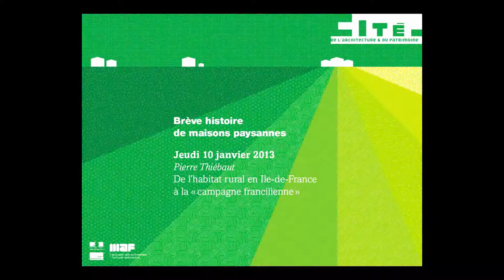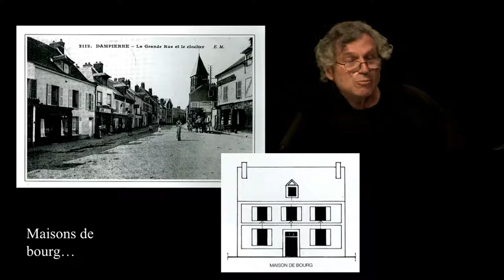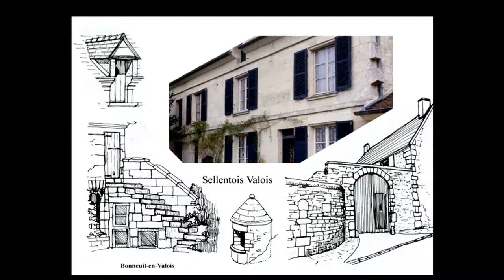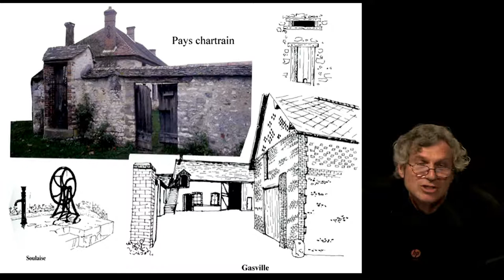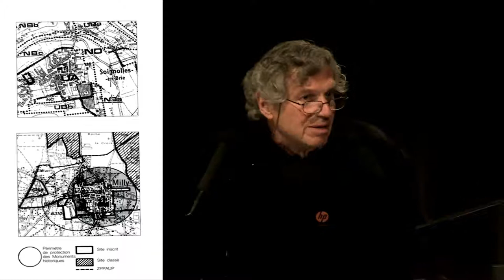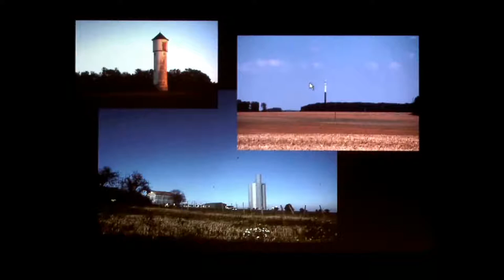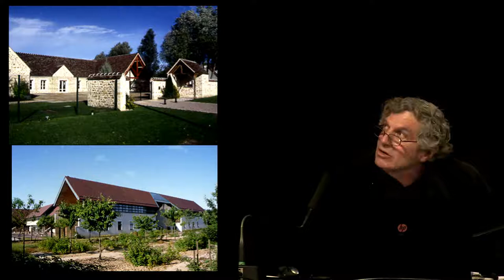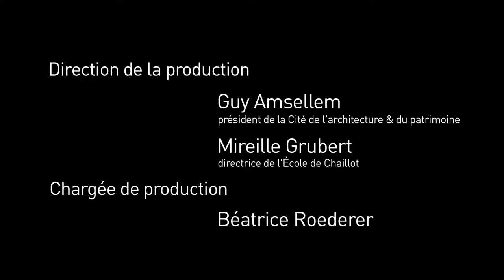06. De l'habitat rural en Île-de-France à la "campagne francilienne"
Brève histoire de maisons paysannes.

Pierre Thiébaut, architecte du patrimoine, ABF honoraire